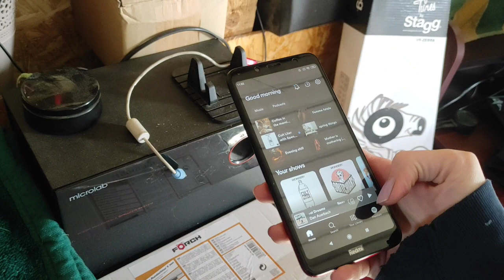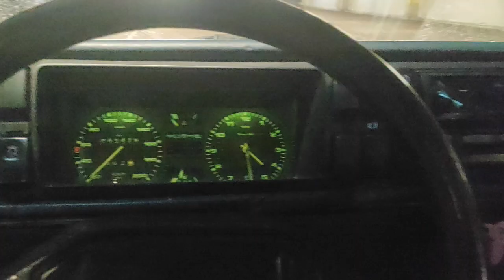Spring reset/cleaning my house - weekly countryside vlogs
Welcome! This week we get to cleaning and declutteringthe house, sorting through the seeds, a few trips to the city and new things for the house. As with spring weather it can be unpredictable and second winter could come from clear sky.
Grab a drink and hang out as long as you'd like. Thank you for being here, no matter if as an avid all time watcher or just passing through. You are amzing, have a good week!

Chapters
0:00 Intro
0:29 Second winter?
02:24 Trip to the city
03:22 Sunday things and recap
04:52 Monday morning - start of the gyst
06:25 Sorting my seeds
07:32 Lunch & Gysting continues
10:42 Cleaning and organizing my hallway
12:34 Wednesday To-Do list
12:47 Washing the windows
13:40 Let's get the curtain rod & groceries
17:02 Test fitting curtains
17:56 Outro